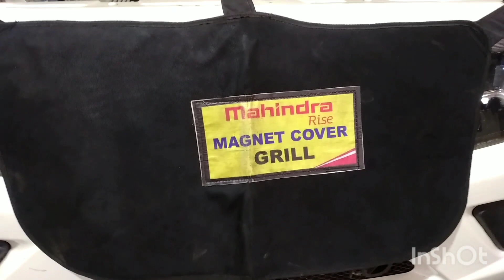Mahindra bolero BS 6 Servicing 40,000 Km